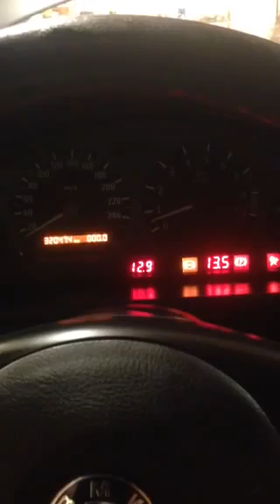Sept 2017 z3